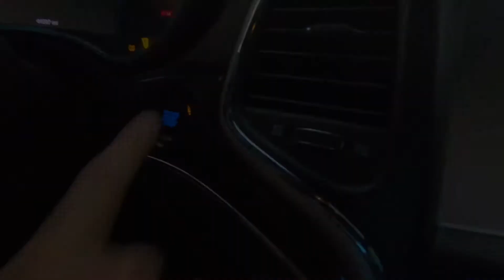S2 E2 - Holy Beaver dam! Ellie becomes an Otter.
Ellie's first class since graduating from Pufferfish to Otter. Dad has to sit it out on the bench from now on.